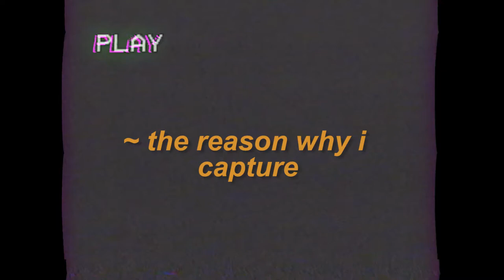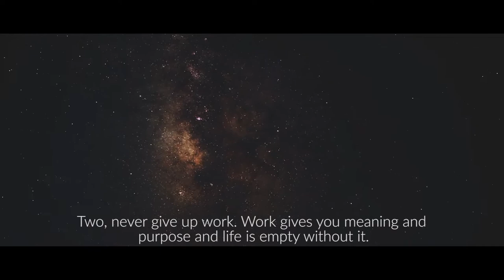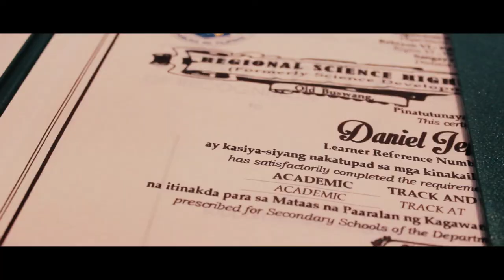GRADWEYT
~ 𝒕𝒉𝒆 𝒓𝒆𝒂𝒔𝒐𝒏 𝒘𝒉𝒚 𝒊 𝒄𝒂𝒑𝒕𝒖𝒓𝒆
Precious memories ft. STEM 1, PRRR & Bang Gang family and of course batchmates & teachers // the big day. TatakSayans ✨💎🎬🎓

~ last ever film for sayans huhu these memories here happened Senior High School Gr. 11 - 12, oh I wish i had this camera back then since Grade 7.

I think this is end lads. DotJeff is signing off from RSHS VI.

Capture every moment.  📷

an acoustic cover: mundo - IV OF SPADES by GΞIΚΘ
Needed You by Illenium

A tribute film to Stephen Hawking

Hey! My name is Daniel Jeff. Nice to meet ya.
I'm an 18  yr old Filipino youtuber/photographer/filmmaker. I do vlogs for fun, memories, and entertainment. So what's up everybody? That's right it's DotJeff in the house yooo

SC: dotjeeff